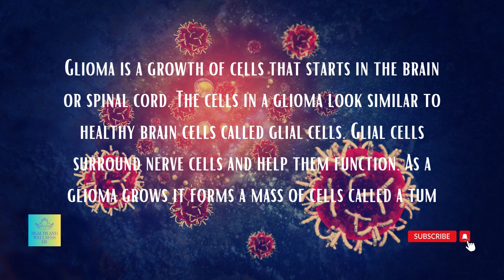Cellphone Radiation Exposed: Safeguarding Your Health in the Wireless Era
Discover the potential dangers of cellphone radiation and its link to various types of cancer, including malignant brain tumors and nonmalignant tumors like acoustic neuroma and meningiomas. Take control of your digital well-being with practical tips to reduce exposure while maintaining an upbeat and positive lifestyle. Join Health and Wellness E.R. as we shed light on this important issue and empower you to protect your health in the wireless era.